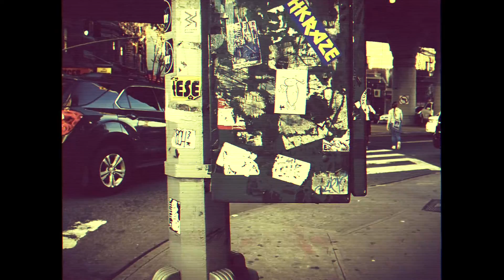Sansimo - Großstadt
✖️►Sansimo - Träumer Album Release am 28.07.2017
xxxxxxxxxxxxxxxxxxxxxxxxxxxxxxxxxxxxxxxxxxxxxxxx
Alle digitalen Einnahmen von dem Album Träumer werden an Viva Con Agua gespendet.
Für eine Welt ohne Durst!

Video: Sansimo

Produziert, gemischt und gemastert im SansimoLab Wien

Alle für Wasser - Wasser für Alle
Weltweit haben 768 Millionen Menschen keinen Zugang zu sauberem Trinkwasser. Zudem leben über 2,5 Milliarden Menschen ohne angemessene sanitäre Basisversorgung. Unvorstellbare zahlen und eine Situation die wir nicht einfach hinnehmen können.
Viva con Agua de Sankt Pauli e.V. ist ein gemeinnütziger Verein, der sich dafür einsetzt, dass alle Menschen weltweit Zugang zu sauberem TRINKWASSER haben.